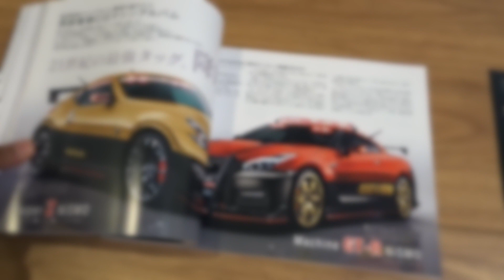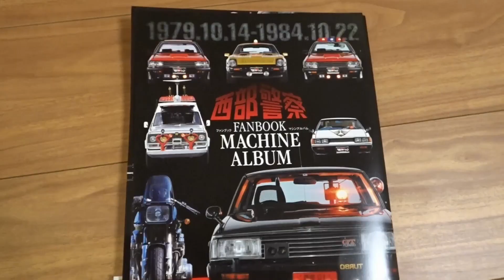もし最新型GT-RとZで伝説のあのマシンの現代版を創ったら？西部警察ファンブックマシンアルバムから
かつて西部警察の劇中に登場した、あの伝説のスカイラインGT-R、フェアレディZ。もしも、最新型の現代版マシンが創られたら・・・と言う想像図、予想CGです。赤黒ツートンカラーGT-Rは、現代アメパトに多く採用されているカーチェイスを想定したバトルバンパー装備。スーパーZは覆面パトカー仕様で、全ての赤色灯は消灯すると見えないようビルトインタイプに。また、007のボンドカーばりに水陸両用の水中翼船タイプに変形して追跡出来るという設定。もし今番組が作られたら、これくらいはあるかも・・・という夢の想像図です。

詳細は、モーターマガジン社「西部警察ファンブックマシンアルバム」でご覧下さい。当時番組に登場した数々のレジェンドマシンの現存する実物を改めて詳細取材、徹底紹介されています。